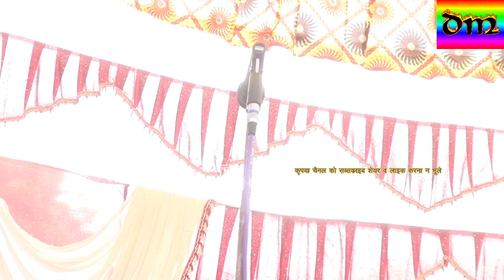जबाबी बिरहा मुकाबला # jawabi birha muqabla# रणजीत यादव RANJEET YADAV# आशीष यादव ASHISH YADAV